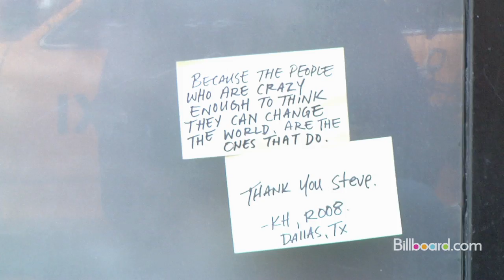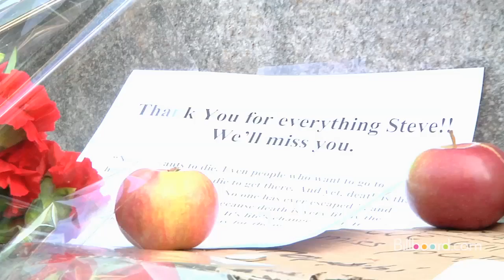Steve Jobs Video Tribute I Billboard.com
Admirers reflect on Steve Jobs' legacy.